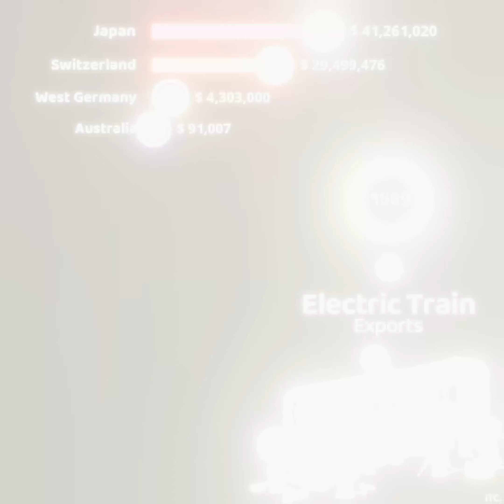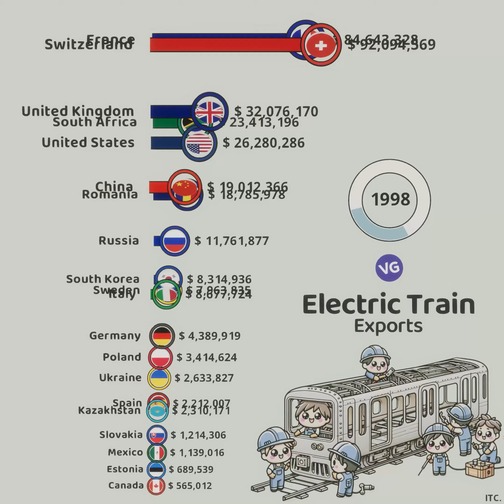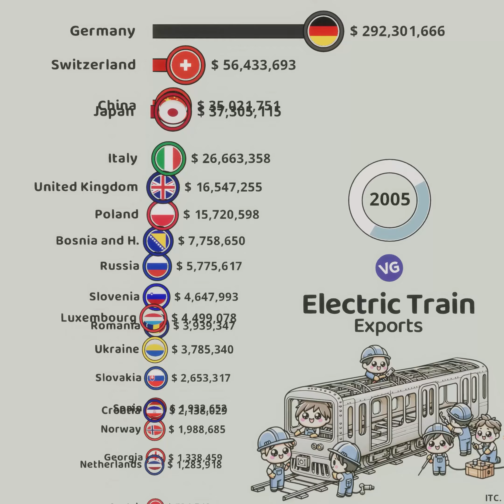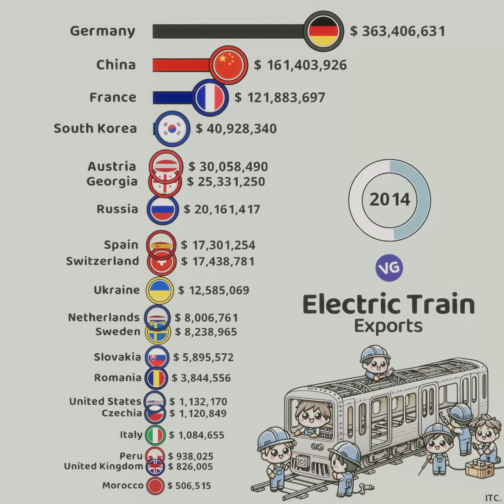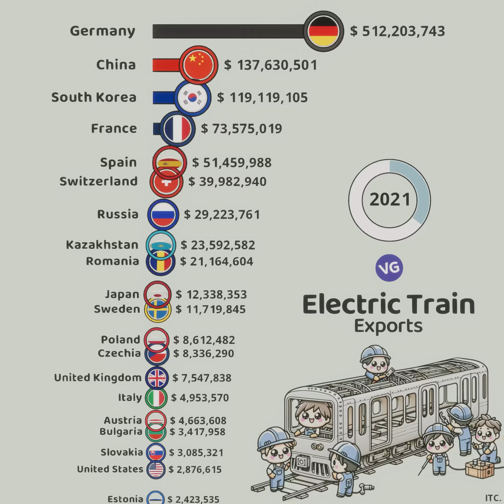The Largest Electric Train Exporters in the World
ITC.